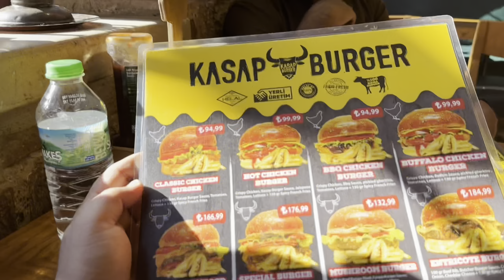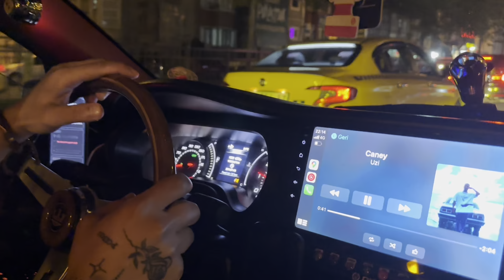Best Place For Sunset In Istanbul || Boys Turkey Trip Day 2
In this video you will see one of the best spot to encounter beautiful sunset in Istanbul.

Also share your reviews about our Vlogs, and what changes or content you guys want in our videos.
Share if you like our Vlogs :)